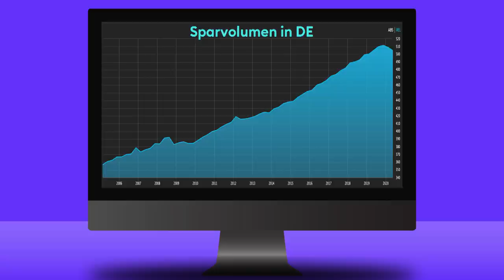Börse ... nur für Zocker?! Bei weitem nicht... | Börse Stuttgart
► Darum geht's im Interview: In der Corona-Krise haben viele neue Anleger den Weg an die Börse gefunden. Doch noch immer hält sich bei vielen das Vorurteil - Börse ist nur für Zocker! Warum das nicht so ist, wie Stiftungen im turbulenten Marktumfeld agieren und mit welchen Wertpapieren Anlegern am besten starten verrät Finanz-Experte Michael Bloss im Interview.